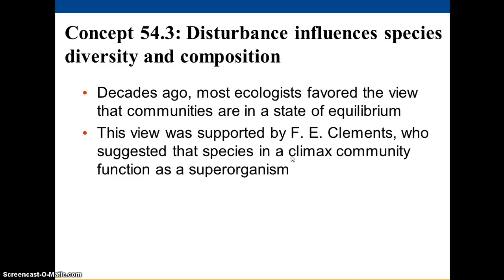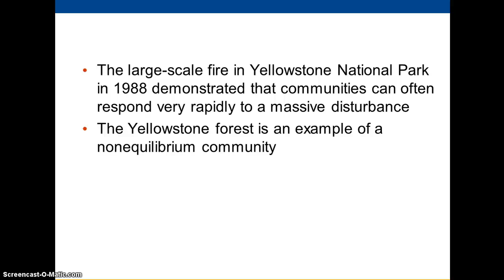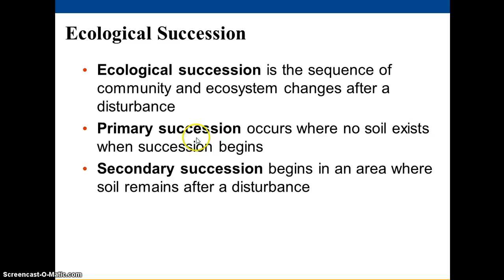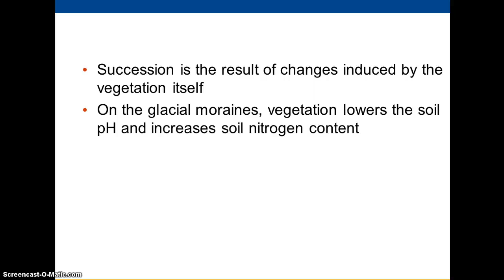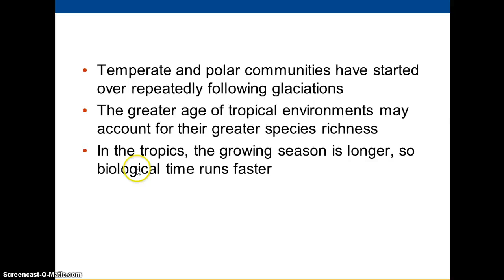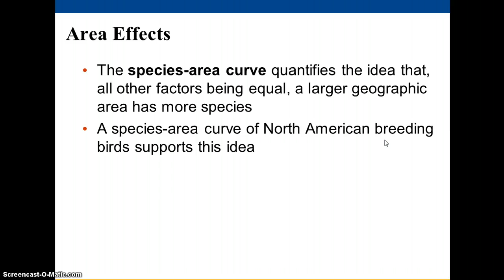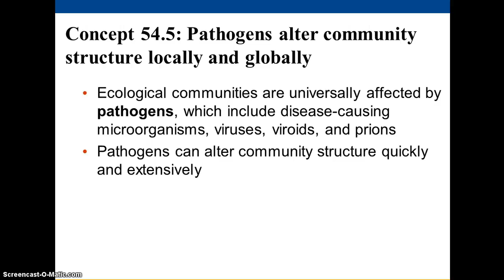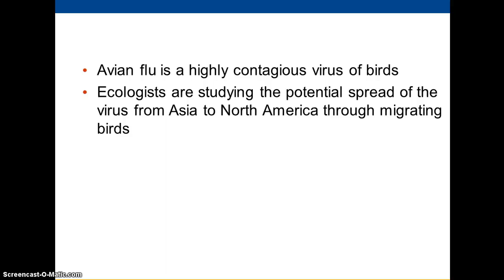AP Biology - Chapter 54 Video 3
Community Ecology